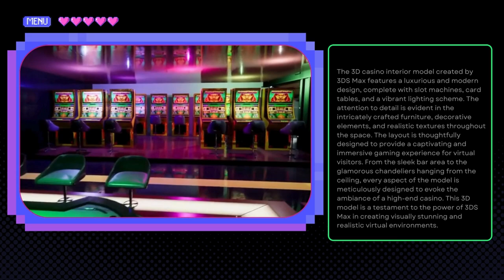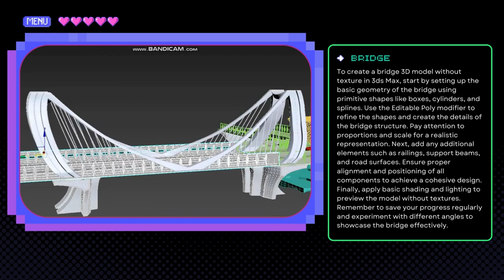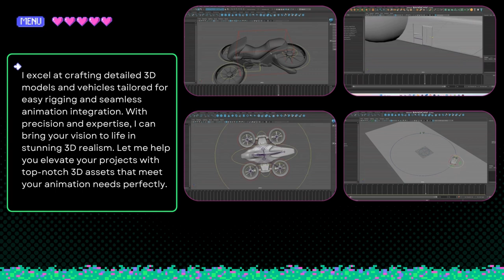A Journey Through My 3D Portfolio"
My 3D portfolio showcases a collection of my latest projects in an easy-to-understand format. From character designs to architectural visualizations, each piece is presented with simplicity and clarity. Dive into a world of vibrant colors, intricate details, and dynamic compositions that highlight my skills and creativity in the realm of 3D art. Whether you're a fellow artist, client, or enthusiast, this portfolio is designed to captivate and inspire, making it easy for anyone to appreciate the depth and complexity of my work. Explore the intersection of art and technology through my 3D portfolio and witness the magic of digital design come to life before your eyes.